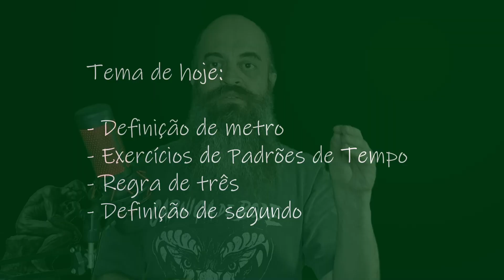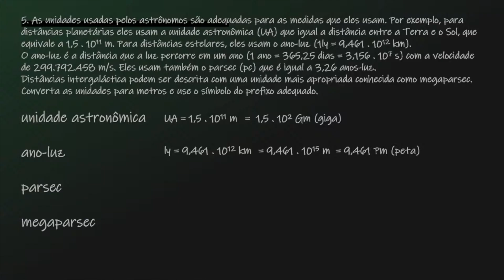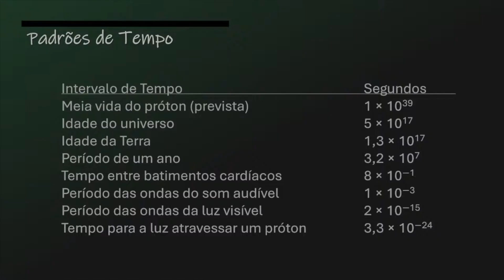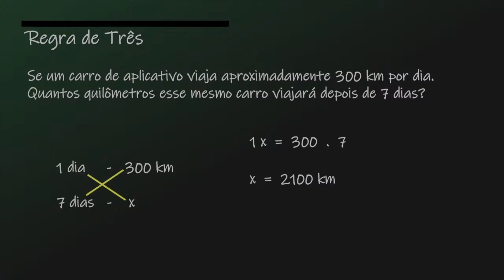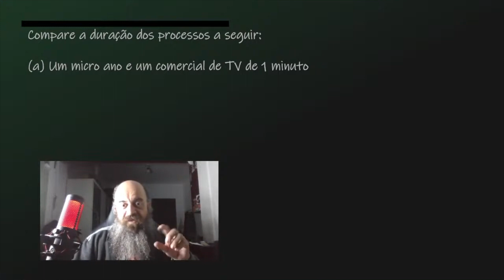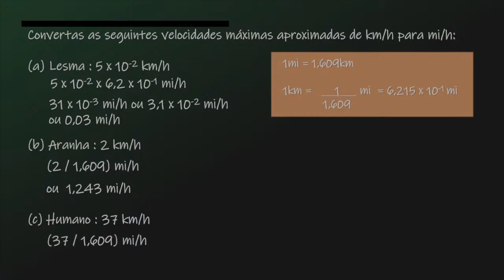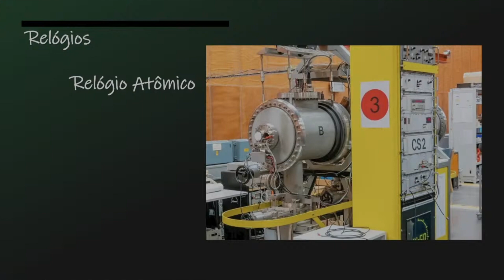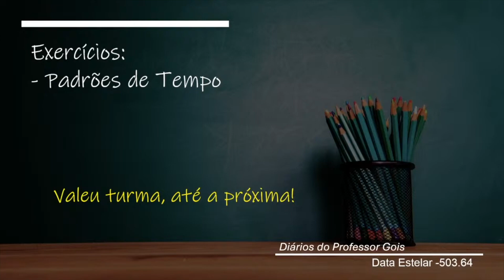Exercicios de Padrões de Tempo.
Nessa aula vamos fazer alguns exercícios de conversão de várias unidades de tempo, em outras unidades.
Alám de conhecermos como a definição de metro e de segundo foram criados pelo Bureau de Pesos e Medidas Internacional.
A aula é regida por Regras de Três, e por isso demos uma ênfase no esclarecimento dessa técnica muito utilizada em todas as áreas do conhecimento.